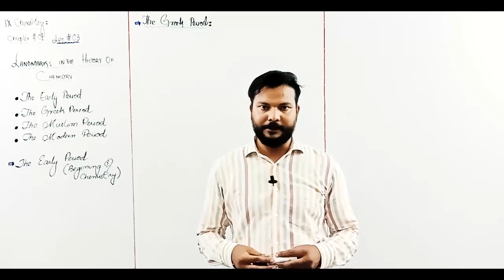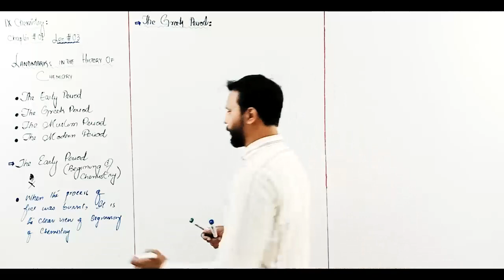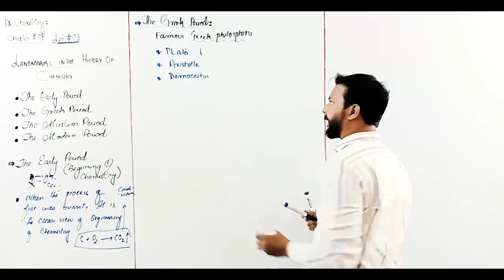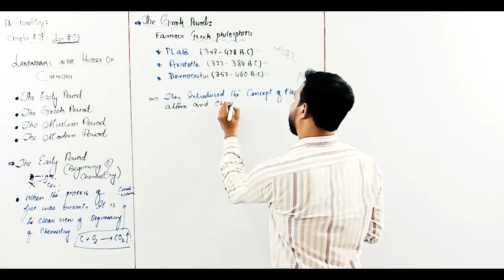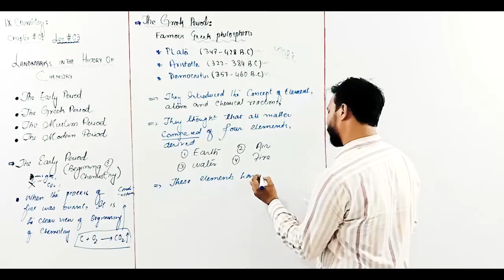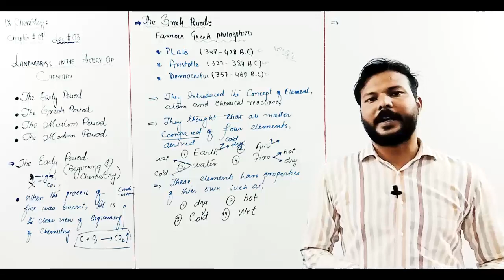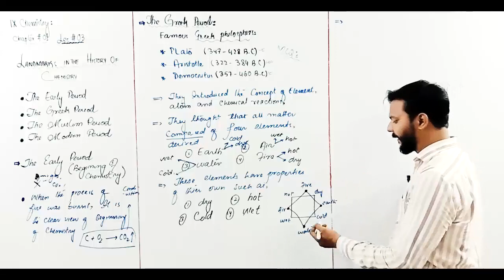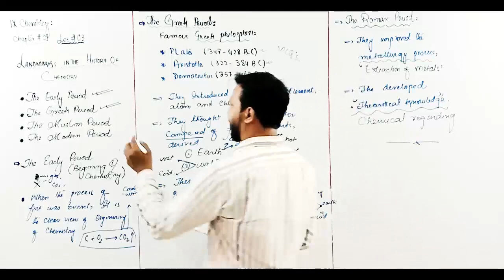IX CHEMISTRY ALL CAMPUS LEC 07